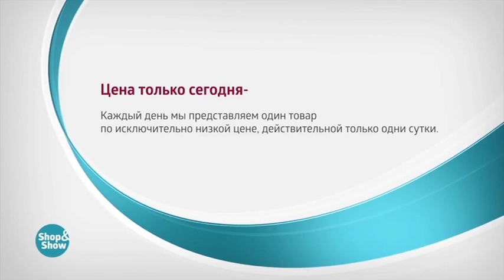Набор «Очарование камня»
Обзор на товар Набор «Очарование камня»